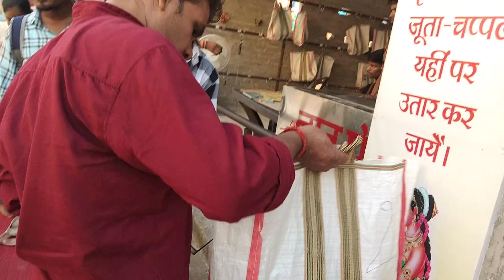A DAY WITH MY MOM AND DAD ☺️🧿❤️ Travel 🧳|| Miss Romeo || Rom yadav Vlog Video 📸